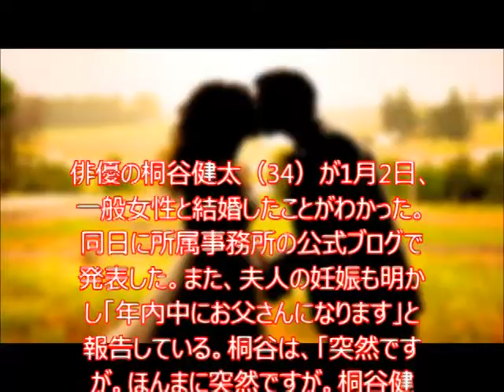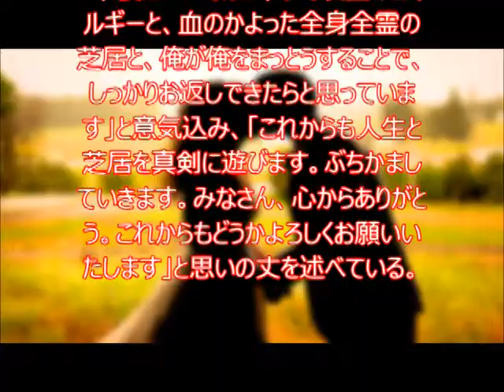桐谷健太、結婚相手嫁の子供出産を遂に発表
桐谷健太がパパに　昨年第1子誕生